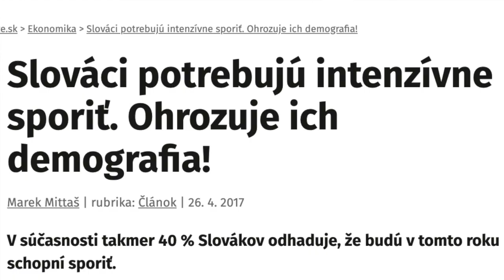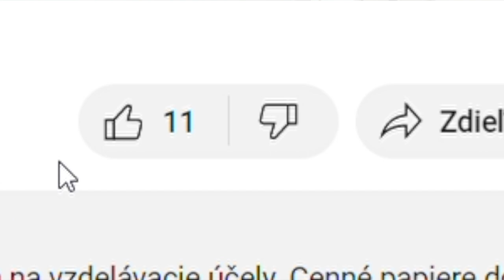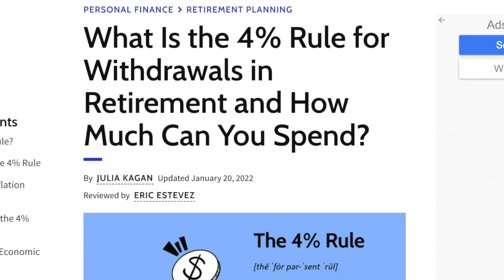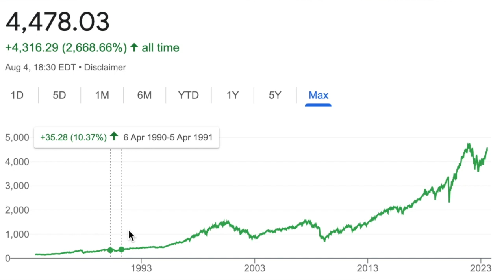Ako Som Sa Dokázal Zabezpečiť Na Dôchodok ? | Investovanie Do Akcií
❗️Nie som licencovaný poskytovateľ/sprostredkovateľ investičných služieb a moje videá nie sú investičnými odporúčaniami. Na tomto kanáli zverejňujem svoj osobný prístup k investovaniu, ktorý pre vás môže, ale nemusí byť vhodný. Investovanie zahŕňa riziko straty.

Bc. Branislav Kupec